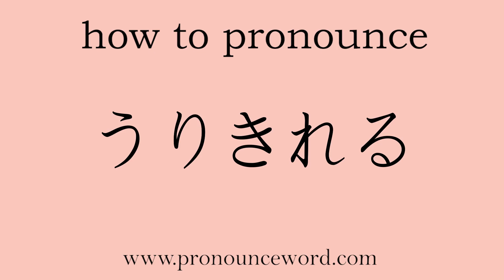how to pronounce To be sold out in japanese.Learn Japanese Pronunciation.Learn うりきれる .correctly.